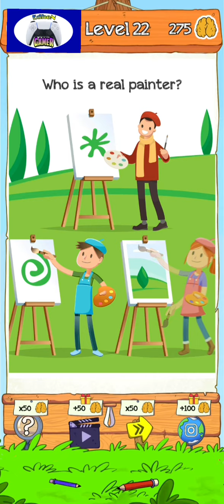Braindom Riddle level 21-25 | Braindom 2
Braindom Riddle atau disebut juga Braindom 2 adalah game puzzle keluaran Matchingham Games. Ini adalah seri kedua Braindom namun kali ini lebih condong ke tebak menebak siapa makanya judulnya pun Braindom 2 : Who Is Who ?